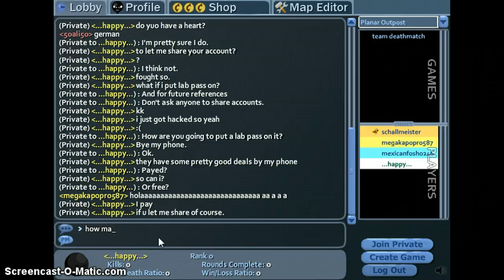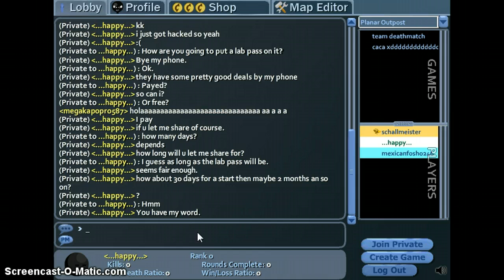...happy... asking me to share accounts.